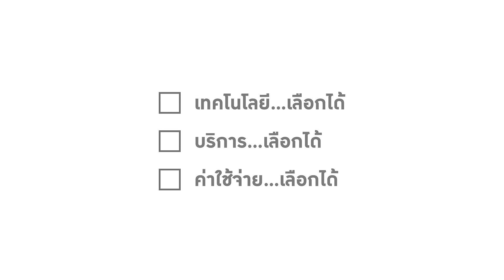ท้องแล้วกังวลอะไร? ไม่ต้องกังวลแล้วมาคลอดแบบที่ชอบ...ด้วยคุณค่าการรักษาที่คุณเลือกได้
เมื่อการตั้งครรภ์ ทำให้ชีวิตของผู้หญิงคนหนึ่งเปลี่ยนไปตลอดกาล
จะดีกว่าไหม? ถ้าคุณแม่ได้ออกแบบการคลอดได้ด้วยตัวเอง
เลือกได้ทุกขั้นตอนการคลอด…ในแบบที่คุณแม่ต้องการ
เลือกห้องพัก ให้ตรงกับทุกไลฟ์สไตล์
เลือกอาหารมื้อพิเศษ พร้อมเสิร์ฟทุกความต้องการ
เลือกบริการเสริมสุดพรีเมียมแบบส่วนตัว
เลือกบริการสุดพิเศษ ที่คัดสรรมาเพื่อคุณแม่และลูกน้อยโดยเฉพาะ
เลือกของขวัญต้อนรับลูกน้อยที่ดีที่สุด (Value for Baby)
เลือกจ่ายตามแพ็กเกจที่คุณแม่ต้องการ
ทั้งหมดนี้ คุณแม่ก็สามารถเลือกได้ที่โรงพญาบาลพญาไท ทุกสาขา
เริ่มต้นก้าวแรกของการเป็นแม่อย่างสมบูรณ์แบบ 📍ด้วยโปรแกรม ’คลอดเลือกได้ ’ ใส่ใจครบทุกรายละเอียดในชีวิตคุณแม่ คุณค่าการรักษาที่คุณเลือกได้ บนมาตรฐานระดับสากล
❣️เชื่อใจให้พญาไทดูแล ส่งต่อคุณค่าการรักษา…ที่คิดมาเพื่อคุณ

👉🏻 รายละเอียดเพิ่มเติม คลิก!